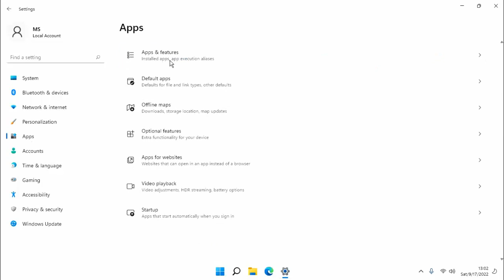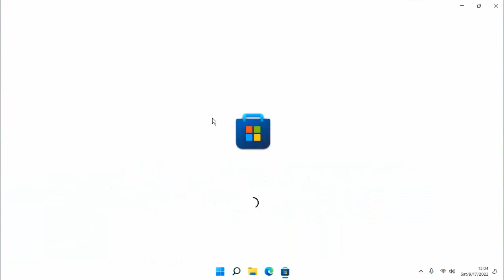How to Fix Photos App is Not Working on Windows 10 and 11 1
How to Fix Photos App is Not Working on Windows 10 and 11
Photos App is Not Working on Windows 11